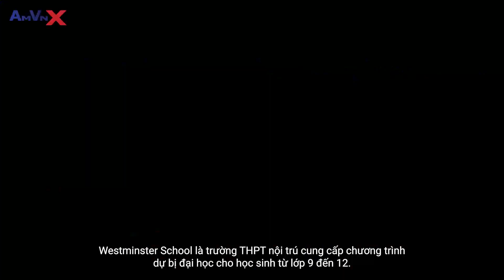WESTMINSTER SCHOOL: Top Boarding School in the US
Westminster School là trường THPT nội trú cung cấp chương trình dự bị đại học cho học sinh từ lớp 9 đến 12, nằm ở bang Connecticut, Mỹ

Xem các bài viết liên quan về Westminster school tại đây